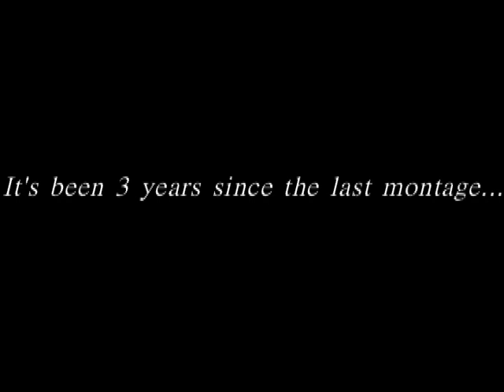Throwback Montage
So, I found a bunch of footage on my mac the other day that I had forgotten about. Some footage has been seen before but some of this has not. Some of it being up to 5 years old and from high school. So I decided to throw together an IP montage.